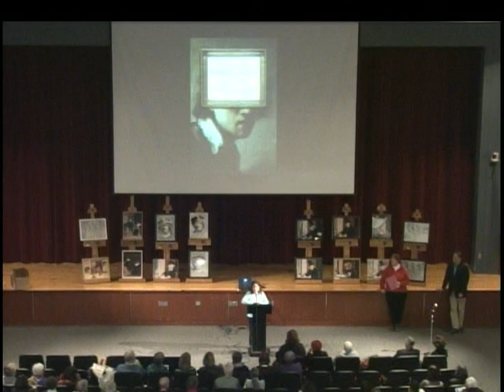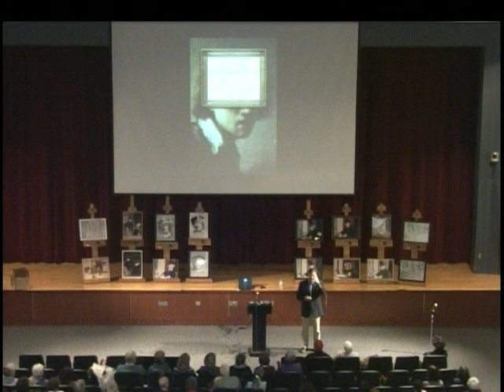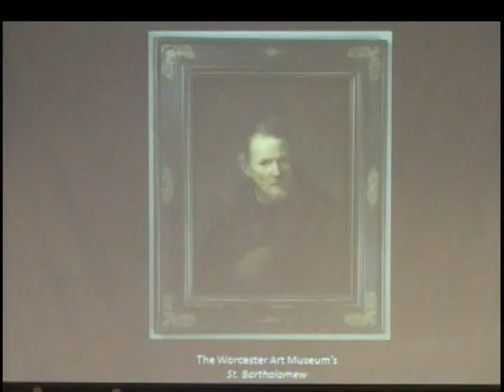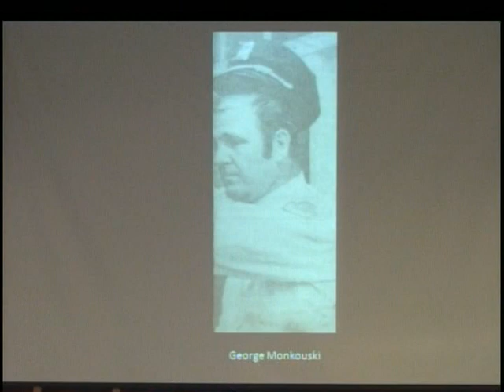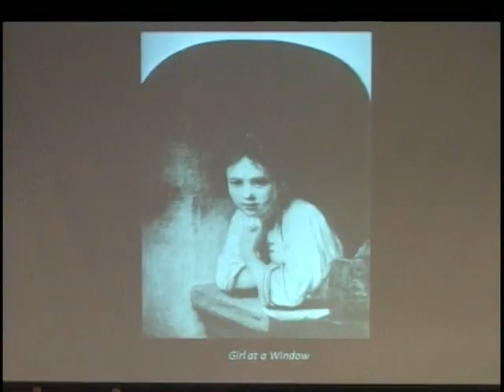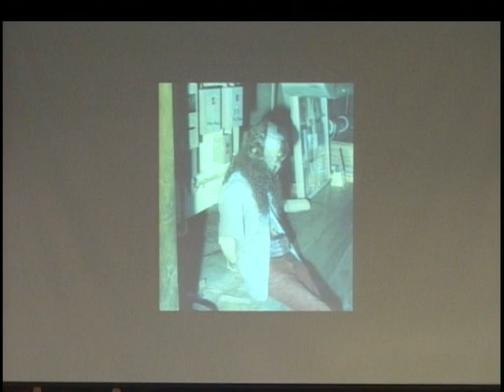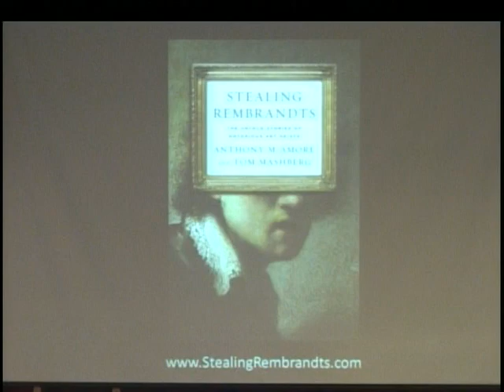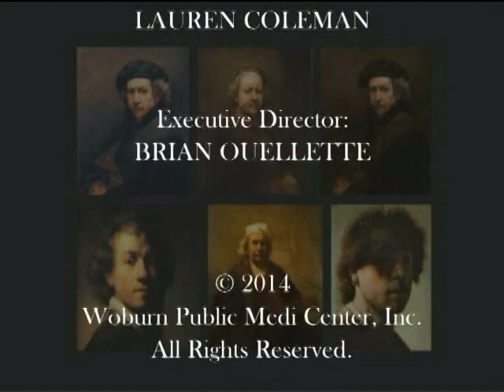Stealing Rembrandts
In 2014, Anthony Amore, Director of Security at the Isabella Stewart Gardner Museum in Boston, presented a program on several thefts of Rembrandt paintings from Massachusetts museums.